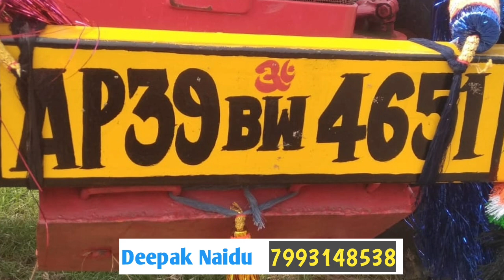Mahindra 475di tractor for sale in telugu // 99088 52283 // @Deepak naidu video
Instagram = I'm on Instagram as @deepak_naidu_seethala. Install the app to follow my photos and videos.

my favourite ❤  yt channel

1.‎@AR VEHICLES
2.‎@ganta brothers tractors info
3.‎@Devilal Agriculture
4.‎@𝙰𝙶𝚁𝙸 𝙶𝚄𝚁𝚄
5.‎@Tractor Guruji
6.‎@Tractor Guide